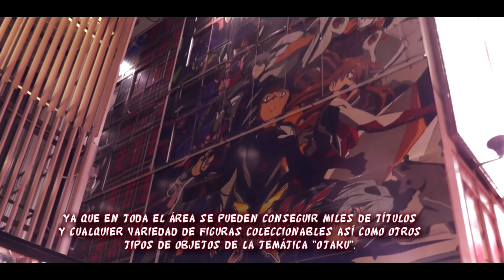Akihabara (秋葉原) / ESPAÑOL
El distrito de la electrónica se extiende alrededor de la estación de Akihabara. Hay un bazar de tiendas donde se venden todos tipo de productos electrónicos.

Para los fanáticos de la animación japonesa tales como el anime y el manga, Akihabara se ha convertido en una especie de ciudad sagrada, ya que en toda el área se pueden conseguir miles de títulos y cualquier variedad de figuras coleccionables así como otros tipos de objetos de la temática “Otaku”.

Para más información sobre Akihabara y nuestros tours, por favor visite nuestra página web: